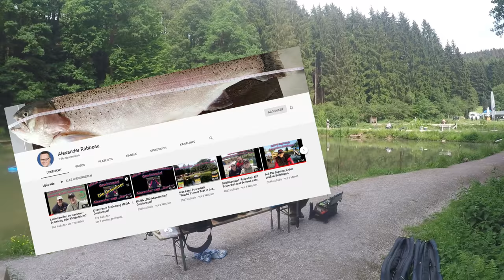#48 Lachsforellenangeln im Steinbachtal am 15.06.2020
An diesem Tag habe ich mich mit dem Alex im Steinbachtal zum gemeinsamen Angeln verabredet. Entfernungsbedingt haben wir uns für ein Treffen auf halben Wege entschieden. Somit viel die Wahl auf das Steinbachtal. Viele werden Ihn schon von Youtube kennen. Er ist auch Leidenschaftlicher Forellenangler und verfilmt seid einiger Zeit seine Angelausflüge für Euch.

Holt Euch ein kostenloses Abo, es lohnt sich!
Am Ende des Videos hab ich Euch den Kanal verlinkt.

Wie unser Angeltag verlief seht Ihr im Video,
viel Spaß und tight lines.